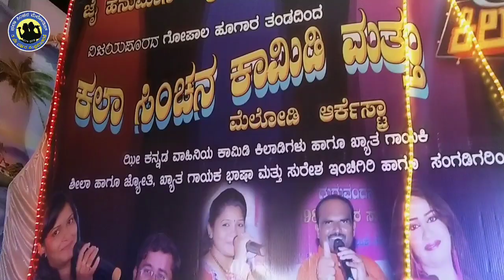ಹಾಡು, ಕುಣಿತಾ ಶುರು ಮಾಡಿದರೆ ಕಾಲು ನೆಲದ ಮೇಲೆ ಇರಲ್ಲ 😂